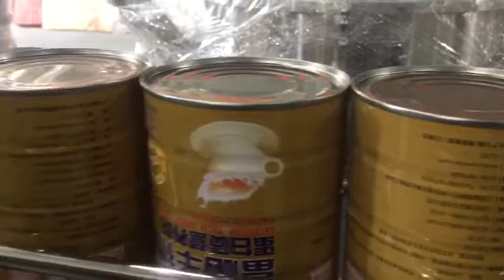Tin can powder filling sealing